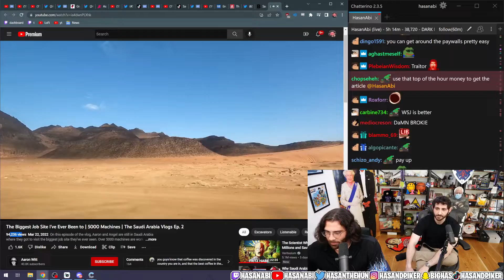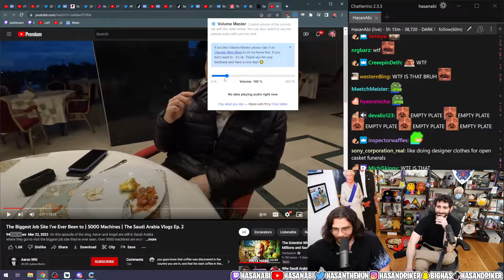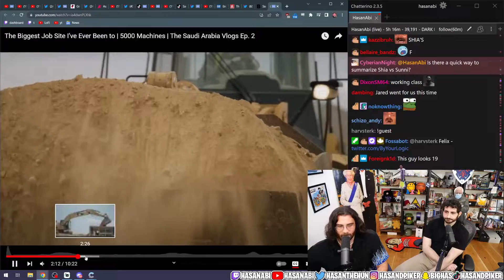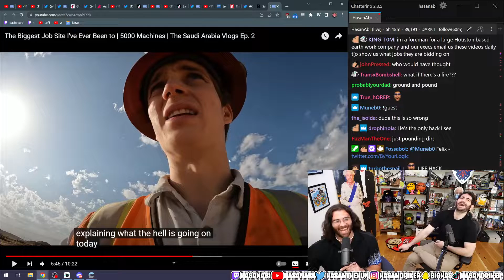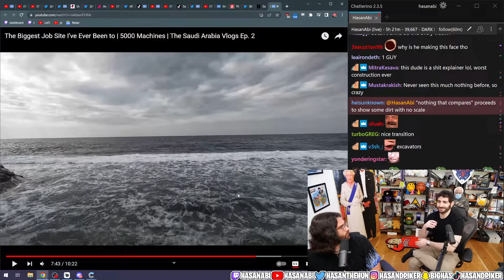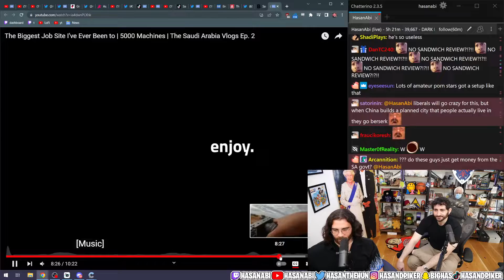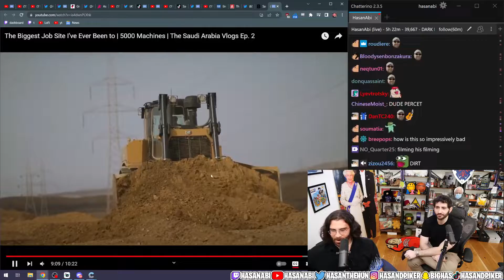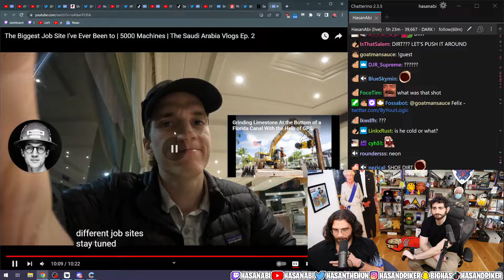The Biggest Job Site I've Ever Been to | 5000 Machines | The Saudi Arabia Vlogs Ep. 2 | HasanAbi